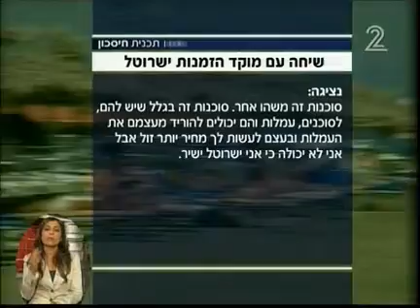איך מוצאים חופשה זולה?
איך אתם מזמינים חופשה בבית מלון? מתקשרים לסוכנות נסיעות או מזמינים ישירות דרך המלון עצמו? בדיקה שלנו מגלה שבניגוד לכל הגיון ולכל חוקי הכלכלה דווקא הזמנה מסוכן משתלמת יותר